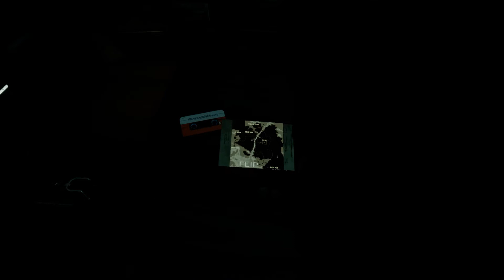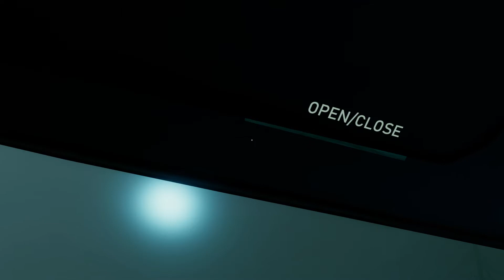Helping The TITANS! (Titan Chaser)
Welcome! and today we're gonna be playing TITAN CHASER! where we help out Titans and they scare the heck out of me!